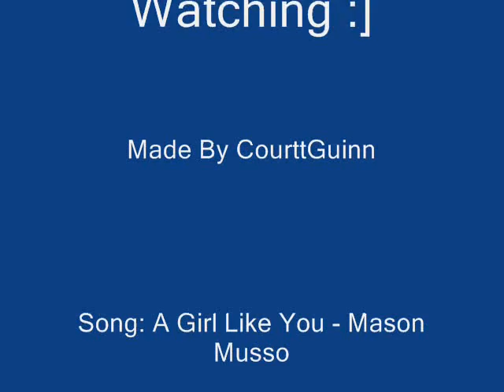Mason Musso.ILoveYou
A Video I made Of the Most Amazing Guy Ever .
Mr.MasonMusso!

-CourtneyMusso